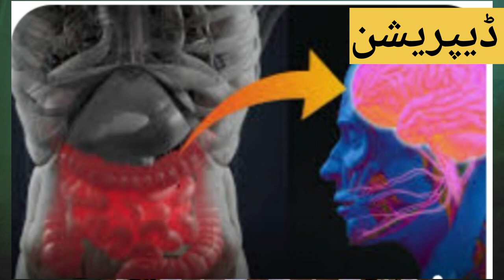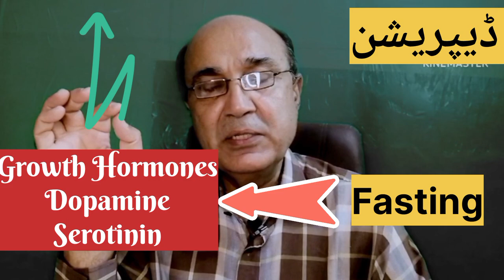Anxiety And Depression Treatment | Treat Anxiety Without Medicines | Dr Shahzad Hashmi Lecture 135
treat depression naturly
treat anxiety without medicines
dr shahzad hashmi lecture 135

depression treatment
how to overcome depression
depression symptoms
how to fight depression
how to cope with depression
how to treat depression and anxiety
how to treat depression yourself
how to treat depression on your own
how to treat depression without drugs
how to treat depression without medicines
naturally
overcome

depression
dealing with depression
how to beat depression

Treat depression naturally
mental health
stress management techniques
stress relief
stress management

medical illness
tension
depression causes
emotional
depression symptoms depressed mood
sadness medication
mood disorder world health organization
depression cure
depression treatment
depression treatment without drugs
depression treatment in urdu depression and obsession
what is mood disorder treatment of depression
dear depression lets break up depression ka ilz
cbt for depression